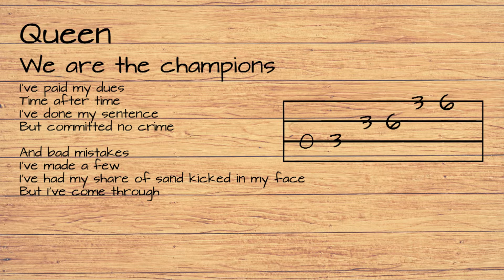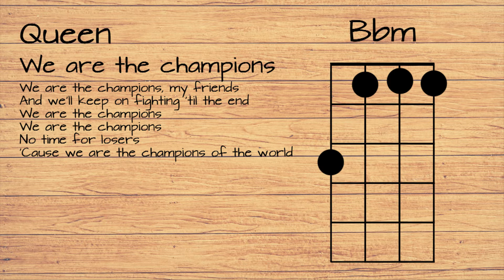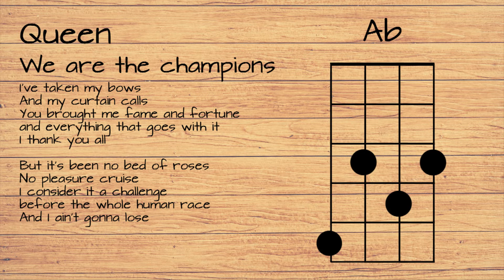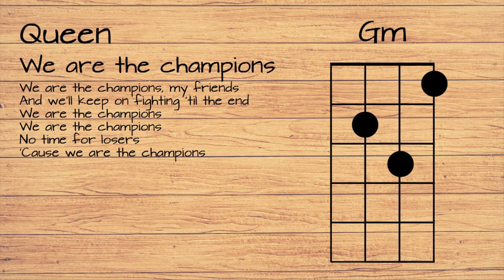Queen - We Are The Champions UKULELE TUTORIAL W/ LYRICS